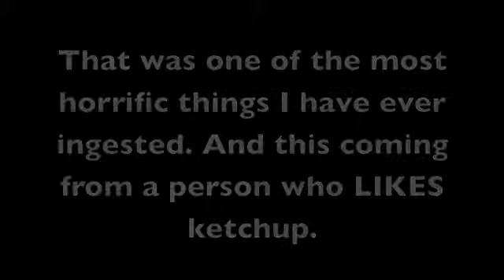Tuesday: I abhorr you all.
In which Jenni discovers her true hatred for all the people she once called her closest friends.